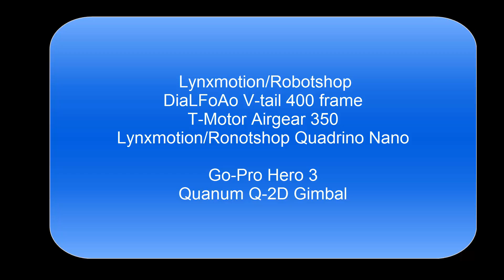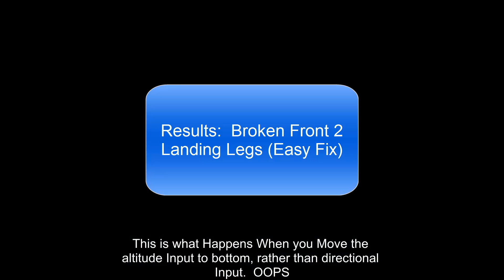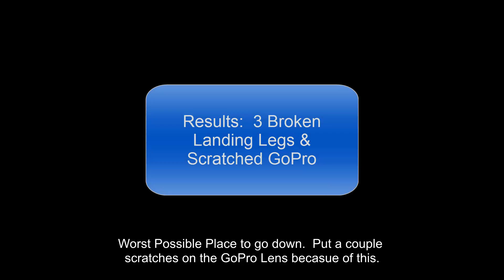Drone Testing, Oct. 11, 2015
Mailbox:
25365 Gemini Ln.